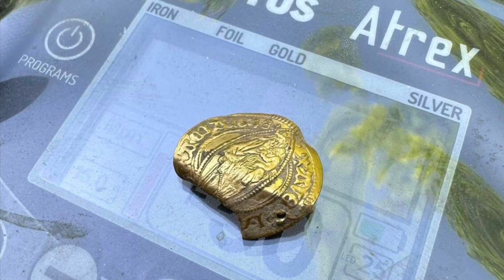Средневековый клад, принадлежавший легендарному мошеннику, обнаружен в горах Польши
Свентокшиская исследовательская группа, команда поисковиков и любителей истории, которые исследуют горы с 2015 года, обнаружила несколько монет во время похода в горы в июне 2022 года, сообщил Zwiadowca Historii президент группы Себастьян Грабовец. Один из членов команды нашел первую кучу, самую большую, прежде чем другие наткнулись на другие группы закопанных монет, рассказал Грабовец изданию. Согласно сообщению Министерства науки и высшего образования от 10 мая, они нашли серебряные и золотые монеты 17 и 18 веков.